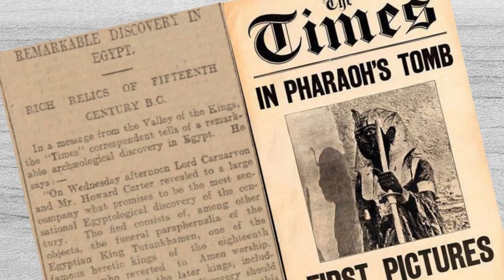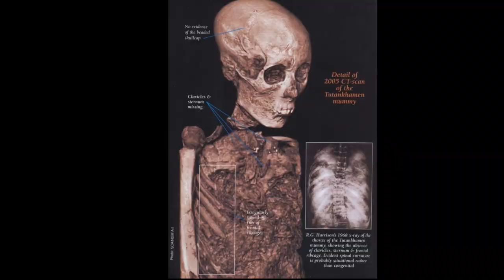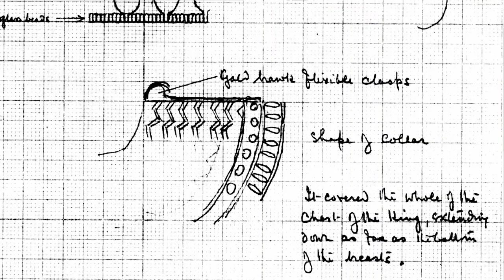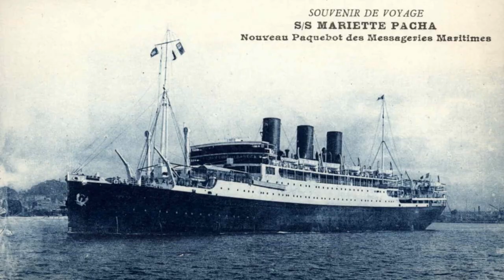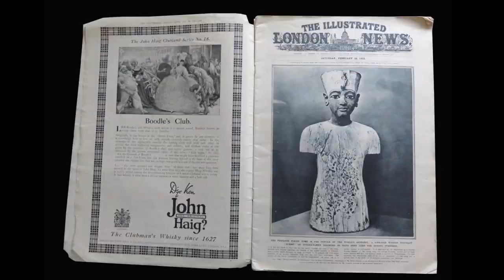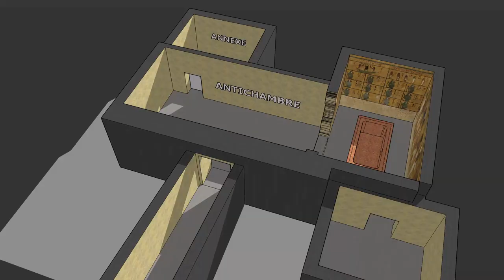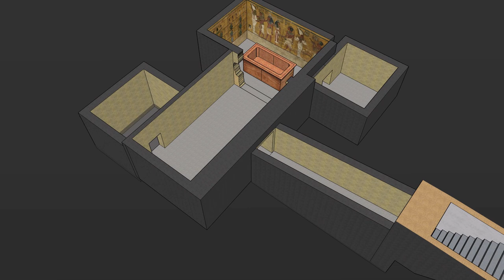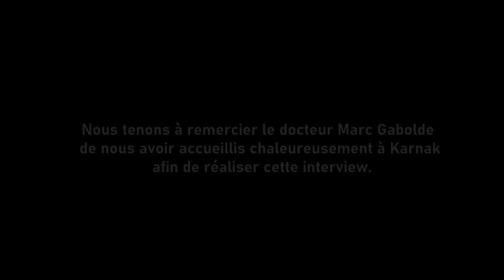"L'affaire du collier" de Toutankhamon - Interview du Dr. Marc Gabolde - février 2021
En 1922, au cœur de la Vallée des Rois, et après des années de recherches, Howard Carter et son mécène Lord Carnarvon découvrent la tombe d'un pharaon, presque inconnu, Toutankhamon.
Bien qu'ayant subi au moins deux pillages dans l'antiquité, elle livrera un trésor riche de 5398 objets, d'une incroyable diversité, qui seront référencés par Carter et photographiés par Harry Burton. Leur consolidation ainsi que le déblaiement de la tombe  dureront  plus de dix ans…
Les archives de Carter révéleront cependant des manques, des omissions, et, dans son excellent "Toutankhamon" publié en 2015 l'égyptologue Marc Gabolde réalise une véritable enquête policière visant à retrouver les objets qui faisaient partie du trésor et qui, en fait, ne sont pas entrés au Musée Égyptien du Caire.
Il les décrit, précise "leur parcours" et il s'arrête plus particulièrement sur un large collier de perles qui ornait la momie…
Il nous révèle sa longue, étrange  et passionnante histoire…

Marc Gabolde est spécialiste de la  fin  XVIIIe dynastie et maître de conférence à l'université de Montpellier III.
Nous le remercions d'avoir accepté de nous recevoir chez lui, à Karnak, le 9-2-2021 pour cette interview, réalisée pour EA et l'ASR, filmée  par Pascal Pelletier et Daniel Lefebvre du Preÿ et préparée par Marie Grillot